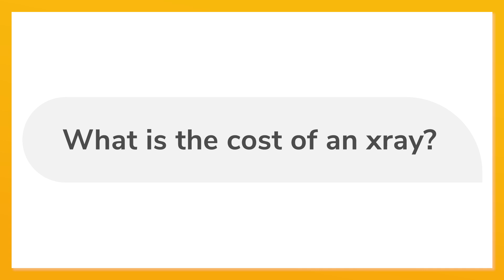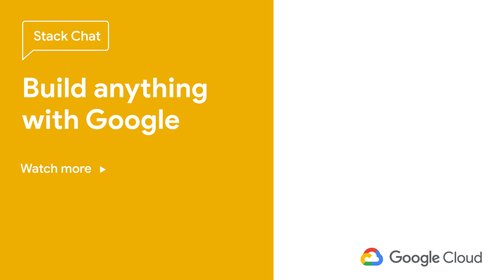Using Google Cloud with doc.ai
In this episode, Mark and Akshay of doc.ai talk about the different ways that doc.ai uses Google Cloud to create solutions that give users better control over their medical data.

Product: Google Cloud Platform, GKE; Fullname: Mark Mirchandani, Akshay Sharma;